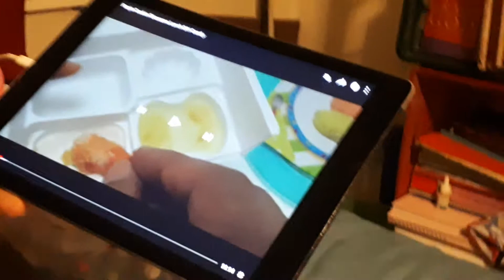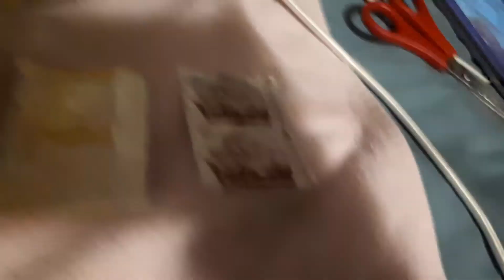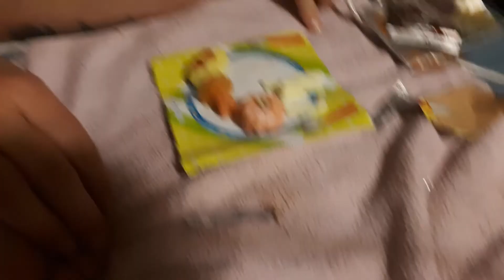We try making Japanese candy for the first time.